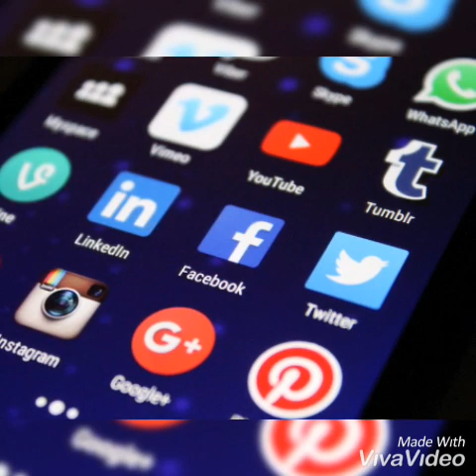I SOCIAL (Platì)